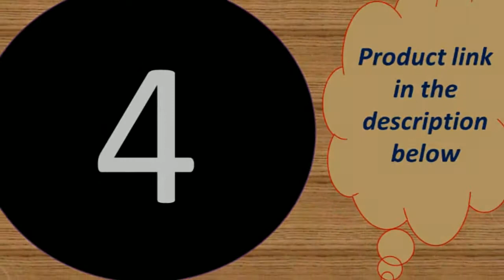Top 5 smart Wristbands under 40$ 2019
Today i will show You-  Top 5 smart Wristbands under 40$  2019

1-- Stock Original Xiaomi Mi Band 4 Smart Miband

Description:
* Other Features:
     1.Stopwatch/2.Alarm clock/3.Timer/4.Find my phone/5.Phone unlock/
     6.Event reminder/7.Do not disturb mode/8.lock screen/9.music control on band